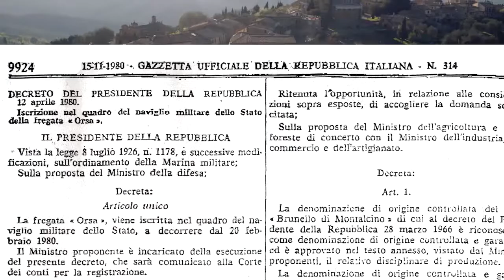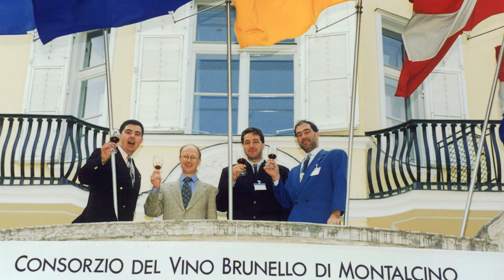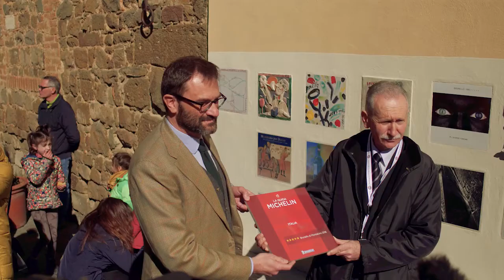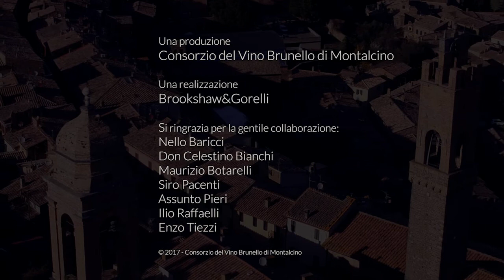Coraggio e orgoglio, i primi 50 anni del Consorzio del Vino Brunello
Per la celebrazione dei 50 anni dalla fondazione del Consorzio del Vino Brunello di Montalcino, un documentario sulla nascita e sullo sviluppo dell’organo che tutela le denominazioni del territorio.